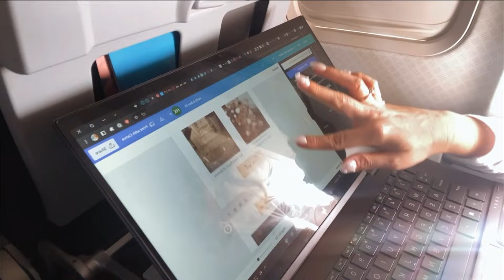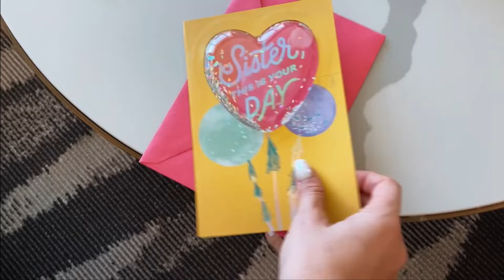MY BACHELORETTE PARTY IN LAS VEGAS! (Part. 1) *wedding series* | Bachelorette Party Of My Dreams!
Welcome to my Bachelorette Party in Vegas! OMG you guys! I'M GETTING MARRIED!!! Hofit Kim Cohen is getting married! (what the heck?!? hehe) this summer in Italy and the wedding party and celebrations have begun! I just got back from my *PERFECT" Bach party (bachelorette) in Las Vegas! I always dreamt and pictured myself having it Vegas...just like in the movies and making it super cheesy like that!

My bachelorette was a non-alcoholic bachelorette party in Vegas because Kelly is pregnant, Elizabeth is allergic to alcohol and I don't drink haha -- proof you can still have a blast in Vegas without drinking!

I have a packed itinerary planned for this bachelorette weekend with endless iconic spots and themes. I gave my bridesmaids and besties their bridesmaid boxes, we stayed at Resort World and got a suite, visited Caesar's Palace Forum for Cafe Lola (rose-themed cafe - super instagrammable cafe) and so much more fun surprises! 2!